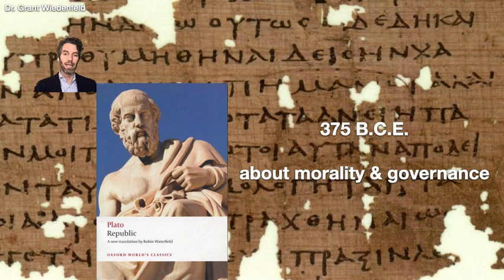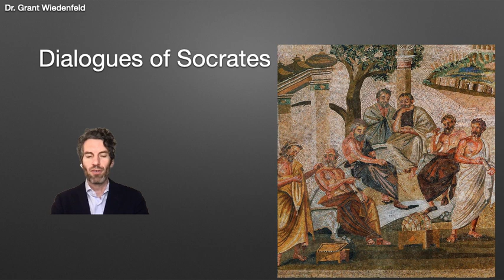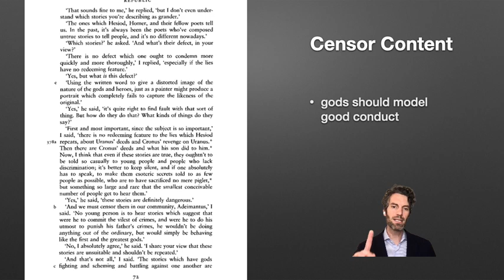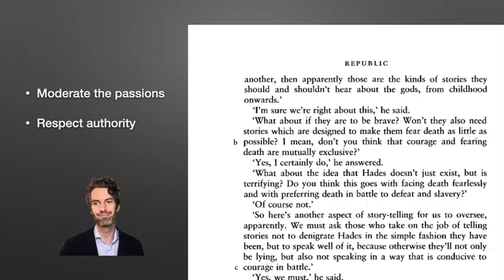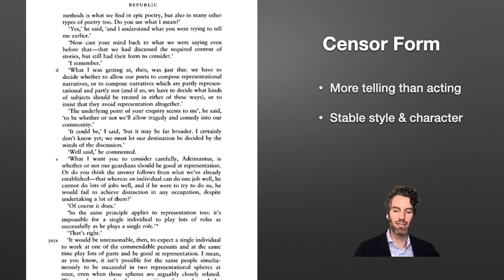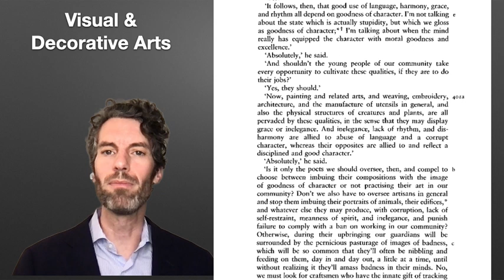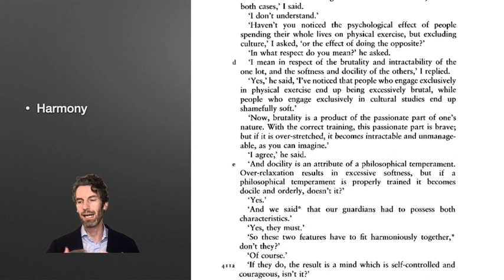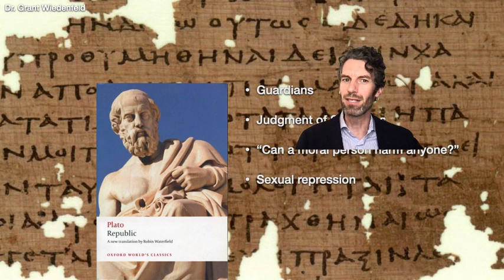Plato's Republic, part 1: Primary Education of the Guardians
Video lecture on chapter 4, "Primary Education of the Guardians" in Robin Waterfield's 1993 translation of Plato's Republic. Gives background on Plato and then discusses the censorship of story content and form to serve the purpose of moral education. A few potential weaknesses in the argument are commented upon at the end.

Chapters:
0:00 Background on the text
5:22 Censoring content
14:35 Censoring form
20:59 Harmonious character
27:34 Wiedenfeld's criticisms